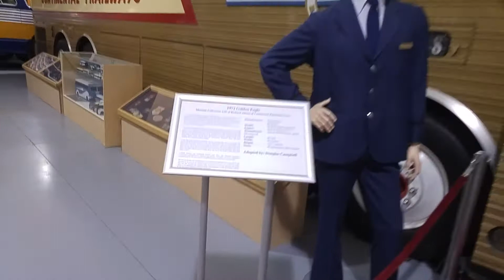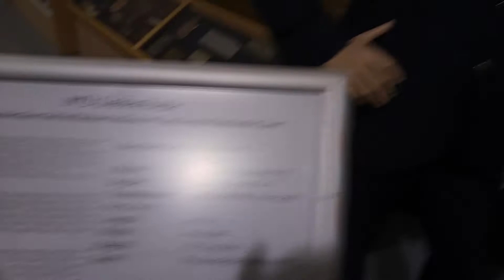1972 Golden Eagle model 05